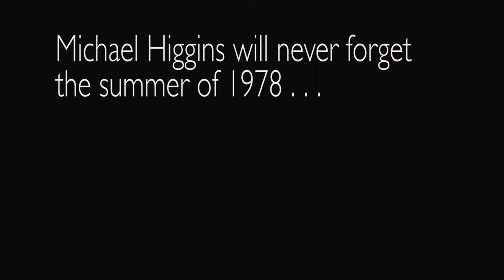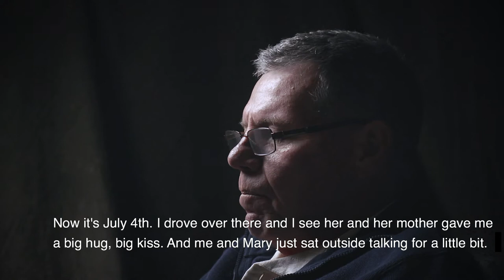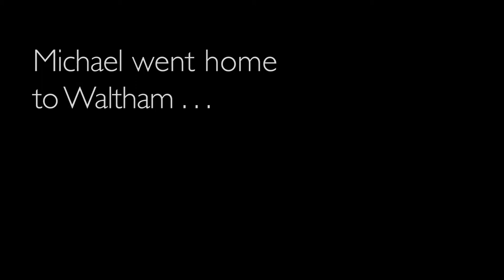Mike Higgins Will Never Forget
(Subtitled) Mary Tanner's boyfriend, Michael Higgins, lost his brother and a friend in a car accident on July 3, 1978. Six days later he would learn that Mary had been murdered.